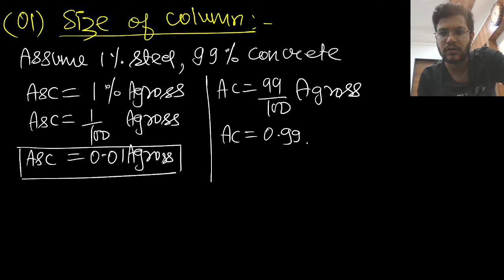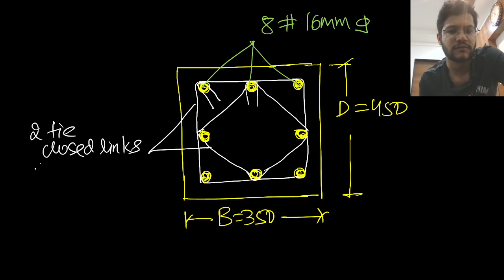RECTANGLE COLUMN DESIGN|LECTURE 3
In this video, design of rectangle column is done using IS 456 2000. This lecture is very important for University and MSBTE exams